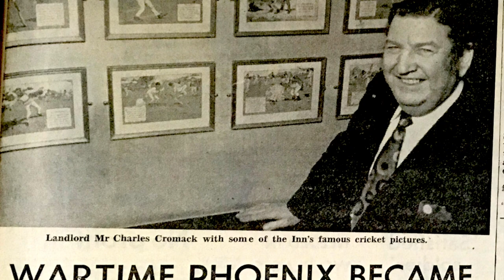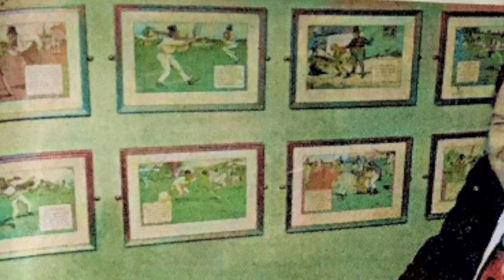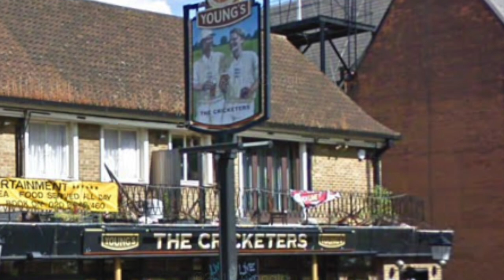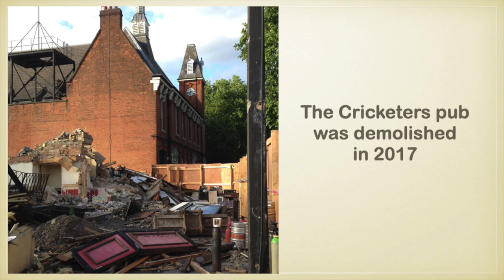The lousiest pub in Mitcham (in 1973)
A regular of the public bar at the Cricketers pub told the local newspaper in 1973 that it was the 'lousiest pub in Mitcham'.

Hear this article from 16th November 1973 read out in this video, which tells of how the old pub had been destroyed in the Second World War and what the landlord and other customers thought of its replacement.

The article was from the Mitcham News & Mercury, which hasn't been digitised online.

The text of this article can be found on Mitcham History Notes

Pre 1941 postcard was provided from a friend's collection and enhanced by A.I. upscaling

The cricket mural was reported on the front page of the 18th October 1968 issue of the same newspaper, which "featured Mr John Young, Chairman of Young’s Brewery. The mural was the work of Mr Conrad Nickols, who first took a photo of a Whit Sunday cricket match on the green, and then coloured it in, and mounted it in a frame. After the mural had been unveiled, the upstairs “Doubles Bar” and restaurant were opened by the licensees, Mr & Mrs Cromack. Customers were able to take part in wine tasting and there was a competition with a prize of a dozen bottles of Spanish wine."

Street views from 2009 can be found on Google Maps